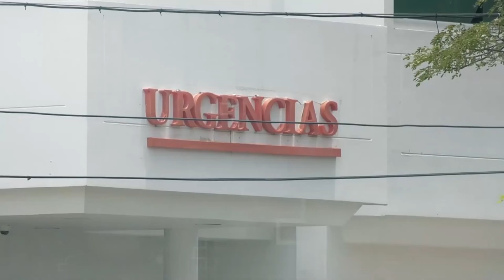MOTOCICLISTA EN APARENTE ESTADO DE EMBRIAGUEZ SE ACCIDENTÓ EN VALLEDUPAR